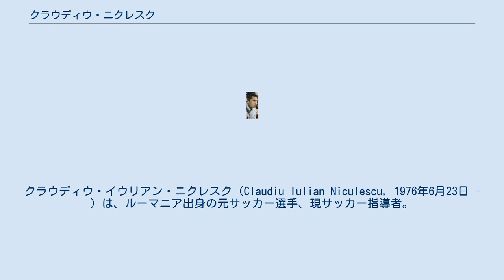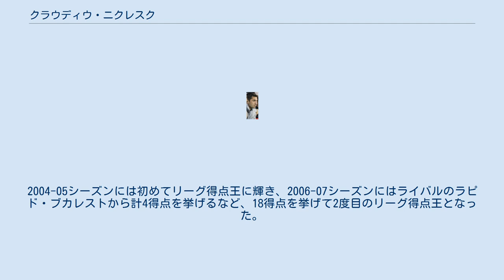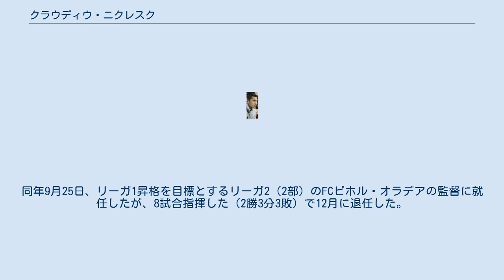クラウディウ・ニクレスク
ウニヴェルシタテア・クライオヴァの選手
FCウニヴェルシタテア・クルジュの選手
クラウディウ・イウリアン・ニクレスク（Claudiu Iulian Niculescu, 1976年6月23日 - ）は、ルーマニア出身の元サッカー選手、現サッカー指導者。
ルーマニア代表だった。
選手時代のポジションはFW。
 リーガ1では歴代11位の通算157得点を挙げた。
 2001年夏にFCウニヴェルシタテア・クラヨヴァからディナモ・ブカレストに移籍し、移籍初年度にリーガ1優勝を果たした。
2002-03シーズン途中には、イタリア・セリエBのジェノアCFCに移籍したが、イタリアではわずか半年プレーしただけであり、2003年夏に古巣ディナモに移籍した。
2003-04シーズンには自身2度目のリーグ優勝を果たした。
2004-05シーズンには初めてリーグ得点王に輝き、2006-07シーズンにはライバルのラピド・ブカレストから計4得点を挙げるなど、18得点を挙げて2度目のリーグ得点王となった。
UEFAカップでは8得点を挙げ、得点ランキング2位となった。
ディナモでは欧州カップ戦通算18得点を挙げており、欧州カップ戦でのクラブ歴代最多得点者となった。
ルーマニアでは351試合に出場して173得点を挙げた。
 2010年夏にはFCウニヴェルシタテア・クルジュに移籍し、7月25日のステアウア戦で移籍後初得点を挙げた。
 2012年3月、FCウニヴェルシタテア・クルジュの選手兼任監督に就任し、、2011-12シーズンの残り15試合を指揮して4勝6分5敗の成績を残した。
2012-13シーズンも引き続き指揮を執ることになったが、開幕戦のCSパンドゥリイ・トゥルグ・ジウ戦に2-6で惨敗したことで辞任した。
同年9月25日、リーガ1昇格を目標とするリーガ2（2部）のFCビホル・オラデアの監督に就任したが、8試合指揮した（2勝3分3敗）で12月に退任した。
2013年1月、リーガ2のASダミラ・マチウカ監督に就任した。